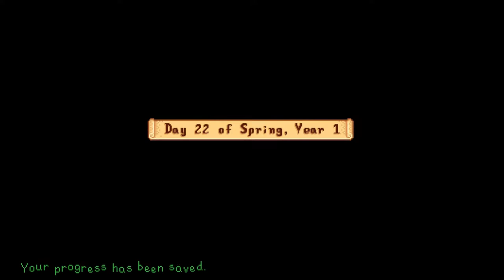Chicken Coop + Mysterious Sewer + Flower Dance Festival !!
Stardew Valley Ep 3